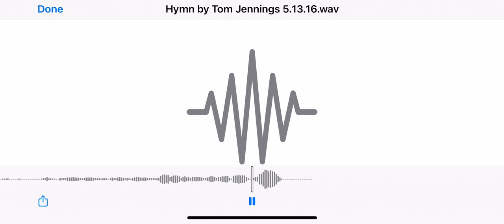Hymn by Tom Jennings — Linda Strommen, oboe; Jessica Burrows, voice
“Thou art my God, sole object of my love
Not for hope of endless joys above
Not for fear of endless pains below
Which they who love thee must not undergo

For me, and such as me, thou deigned to bear
The cross, the nails, the spear
Thy sacred brow transpierced, thy breath resigned
And can these sufferings fail my heart to move?

Such as then was, and is, thy love to me
Such is, and shall be still, my love to thee
To thee, Redeemer! mercy’s sacred spring!
My God, my Father, Maker, and King!”

— Alexander Pope (adapted)